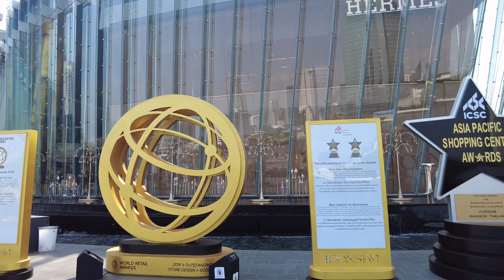IconSiam Bangkok - SongKran Festival 2022 - Virtual tour / 4k walk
Preview 00.00
start walking tour around IconSiam 0.58

Bangkok tour / This video guides walking on the road.  see in real atmosphere

Today I took you to see the Songkran atmosphere.  and kite flying festival  on Songkran day  and summer  It is now about 2:30 PM, which is very hot.  But there are still people  tourist  come take a photo  and doing activities in front of the mall  There is water on the Buddha image during Songkran.  The atmosphere is very beautiful.

1. Get off at BTS Saphak Taksin Station go to exit 2  connect to ICONSIAM Shuttle Boat at Sathorn Pier (departs every 10 minutes, 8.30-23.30)  get off in front of ICONSIAM at River Park.
2. Take the BTS to BTS Station.  Thon Buri
 Take exit 3 to connect to the Golden Line BTS.
 Take a ride to Charoen Nakhon BTS station.
 Use Exit 2-3 to connect to ICONSIAM.

On April 2022 , 34 degrees Celsius ,